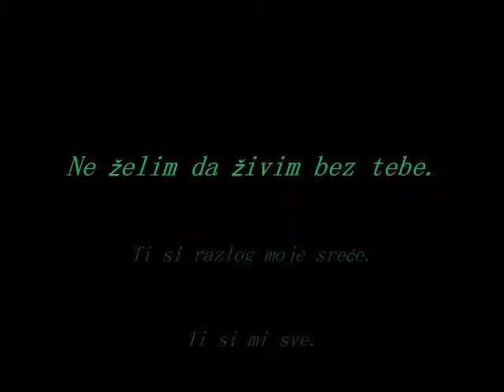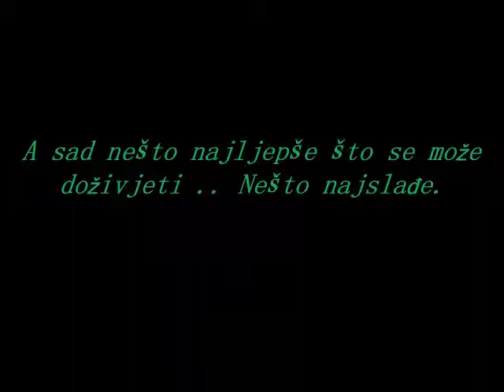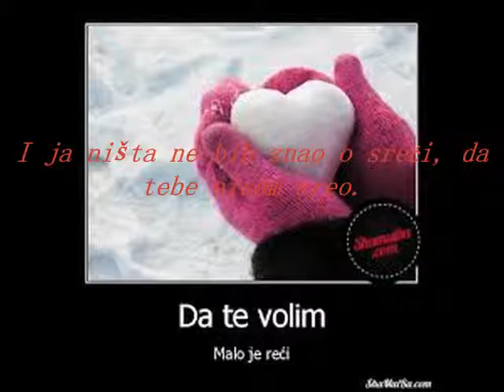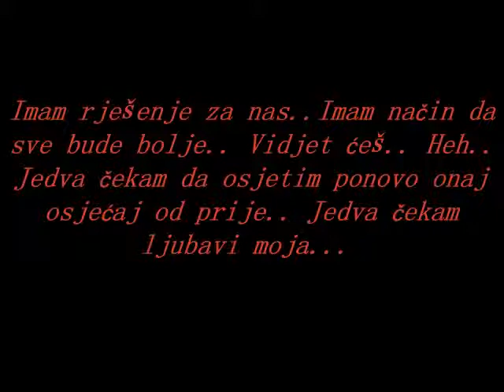Divno je biti tebi sve!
Za tebe ljubavi.

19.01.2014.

Volim te.